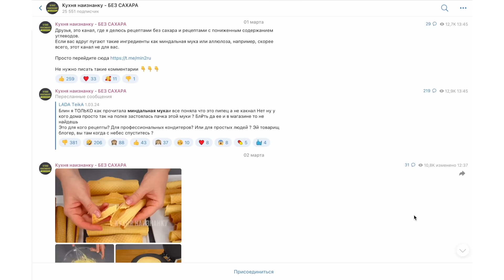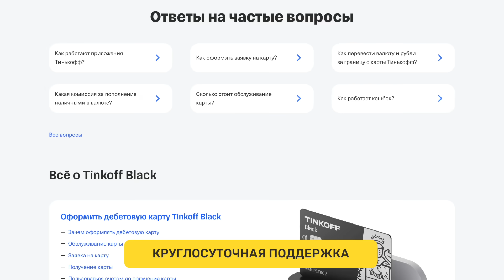КРЕМ ДЛЯ любого ТОРТА! Постный, белковый, заварной и другие - 15 лучших рецептов!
Крем для торта! 15 рецептов сразу! Дебетовая карта Tinkoff Black c кэшбэком рублями за всё
Реклама. АО "Тинькофф Банк", ИНН 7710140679, лицензия ЦБ РФ № 2673, erid: 2VfnxxsDoua

00:00 Крем для торта - рецепты
00:23 Сметанный крем
00:33 Густой сметанный крем для торта (хитрость)
01:08 Сливочный крем со сгущенкой (крем для бисквита)
01:40 Сироп для пропитки бисквитных коржей
02:09 Белковый заварной крем для украшения тортов
04:59 Белковый заварной крем без сахара
05:13 Мой канал в Телеграм «Кухня наизнанку - БЕЗ САХАРА»
06:19 Масляный крем «Пятиминутка»
06:57 Творожный крем для торта
07:45 Заварной крем для торта
09:05 Что делать, если крем расслоился
09:33 Заварной крем на яблочном соке
11:11 Заварной крем со сливками
12:27 Постный заварной крем
13:35 Шоколадная крем-паста из остатков варенья
14:49 Самый простой крем для торта (с вареной сгущенкой)
15:19 Лимонный курд (лимонный крем для торта)
16:04 Крем творожный с кокосовой стружкой и сливками
17:21 Карамельно-кокосовый крем для торта

—2— Сливочный крем со сгущенкой (идеально для бисквитов)

—3— Сироп для пропитки коржей
• Кoньяк - 1 ст.л.

—4— Белковый заварной крем
• Яичные белки - 4 шт. (~120 г)
• Сахар - 320 г (80 г на один белок)
• Вода - 80 мл (20 мл на один белок)

—6— Творожный крем
• Сахарная пудра - 80 г (40 г добавляю к творогу, 40 г - взбиваю с маслом)

—7— Заварной крем для торта
• Крахмал - 0,5 ст.л.

—8— Заварной крем с яблочным соком и сгущенкой
• Сгущенное молоко - 150 г
• Сок яблочный - 100 мл
• Сок лимонный - 30-35 мл

—9— Заварной крем со сливками (использую для «Наполеона»)
• Ванилин
• Крахмал (у меня кукурузный) - 2 ст.л. (40 г)

—10— Постный заварной (крем для постных тортов)
• Вода - 3,5 стакана
• Сахар - 1-1,5 стакана
• Соль - щепотка
• Мука - 2 ст.л. (с горкой)
• Крахмал - 2 ст.л. (с горкой)
• Ванилин

—11— Шоколадный крем из варенья
• Варенье - 100 г
• Какао-порошок - 10 г

—12— Крем с вареной сгущенкой (самый простой)
• Молоко сгущенное (вареное) - 1 банка

—13— Лимонный крем для торта
• Лимон средний - 2 шт. (сока получается примерно 100 мл)
• Крахмал (я использовала картофельный) - 2 ст.л.

—14— Творожный крем с кокосовой стружкой и сливками
• Сливки 33% - 300 мл + 2 ст.л.

—15— Карамельно-кокосовый
• Соль - щепотка
• Кокосовая стружка - 50-60 г